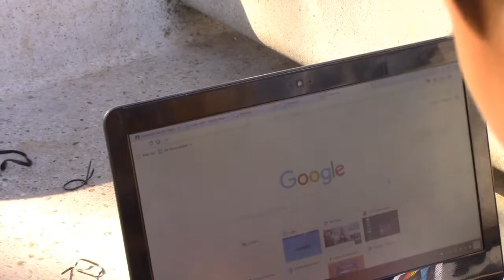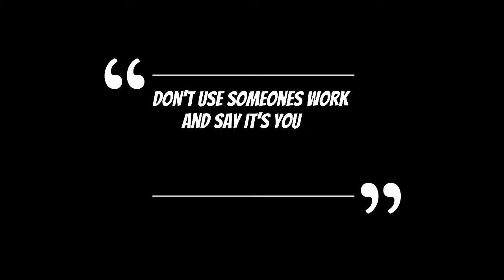Copyright- Intellectual Property